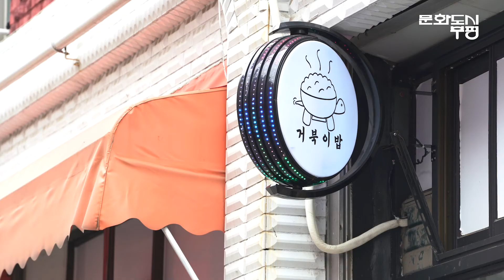[뮤직게더링] "음악도시 부평, 어떻게 생각해?" 인터뷰 3분컷 현장스케치 🎻싱어송라이터·밴드 뮤지션을 만나다! (feat.거북이밥)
”뮤지션이 지역 안에서 자리를 잡고 활동을 계속 이어가려면,
단순히 1년 이내 짧은 프로젝트성이 아닌
3년, 5년, 10년 장기적으로 바라보고
다방면의 역량을 키우고 자생력을 가질 수 있도록 만들어주는 것이
중요할 것 같다.”

- 「뮤직게더링 ‘지역뮤지션’ 인터뷰」 중 싱어송라이터 노화정

'음악 중심 문화도시 부평'의 미래를 만들어 갈 핵심!! ⭐️⭐️⭐️
인천과 부평을 중심으로 활동하고 계시는 뮤지션 분들과 함께
음악도시 부평에 대해 솔직한 이야기를 나눴습니다~😄

부평에 대한 애정 가득한 마음을 확인💗하고
뮤지션으로서 음악적 고민🎼과
음악도시 부평을 위한 현실적인 조언💭들을
마음껏 나눌 수 있었던 시간!

앞으로도 뮤지션들과 함께 한
재미있는 콘텐츠와 다양한 사업들을 소개할
"부평사운드" 채널에 많은 관심과 구독👀 부탁드립니다!

소중한 이야기를 나눠주신 5명의 뮤지션 분들 감사드립니다💖
🎤 강헌구(싱어송라이터)
🎤 노화정(싱어송라이터)
🎤 신용남(어쿠스틱듀오 경인고속도로)
🎤 이송미(싱어송라이터)
🎤 정미영(착한밴드 이든, 오카리니스트 ARI)